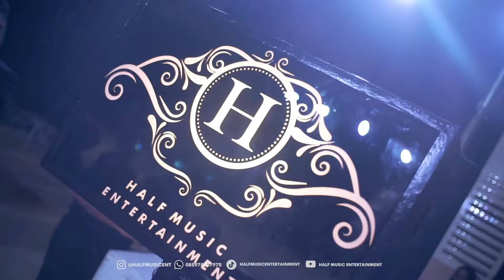SOMEWHERE ONLY WE KNOW - KEANE - BIG BAND PACKAGE (COVER BY HALF MUSIC ENTERTAINMENT)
*use earphones when listening
available in HD (High Definition) video

Half Music Entertainment Indonesia